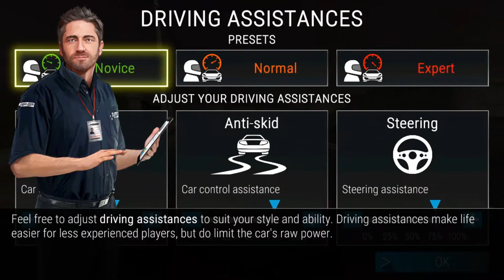Gear Club True Racing Android Gameplay Walkthrough Part 2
Gear Club True Racing Gameplay on Android Mobile

Gear.Club is a Realistic driving and racing Video Game By Eden Games

Platform - Android
Android Requires - 4.3 and up
Offered By - Eden Games